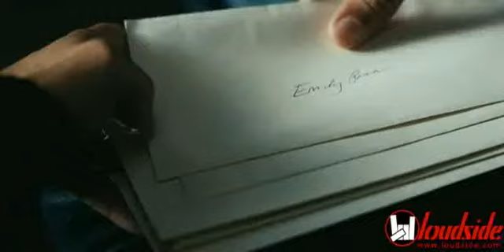SEVEN POUNDS - Official Trailer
Seven Names. Seven Strangers. One Secret.

An IRS agent with a fateful secret embarks on an extraordinary journey of redemption by forever changing the lives of seven strangers.